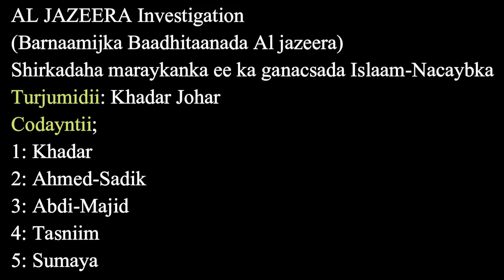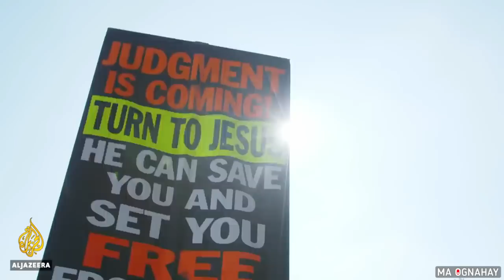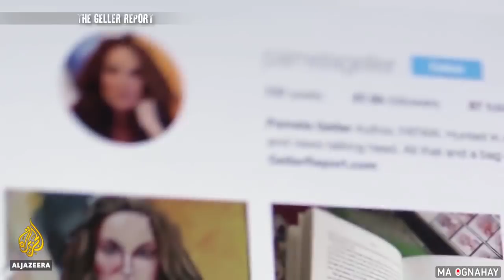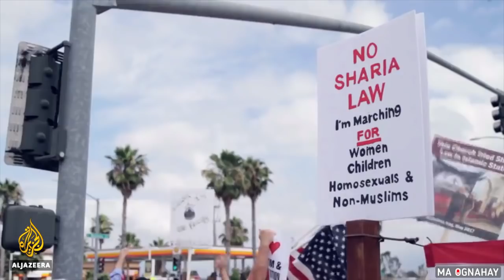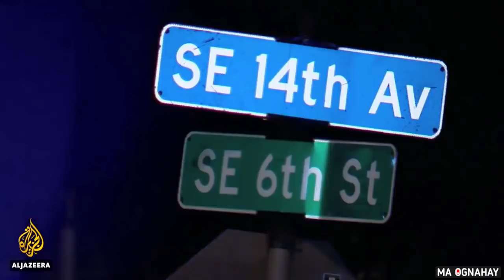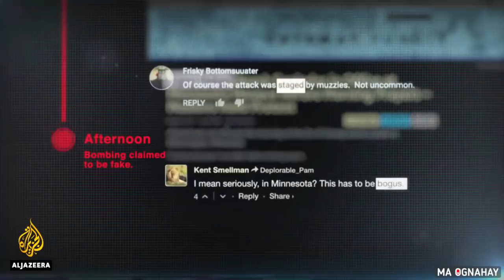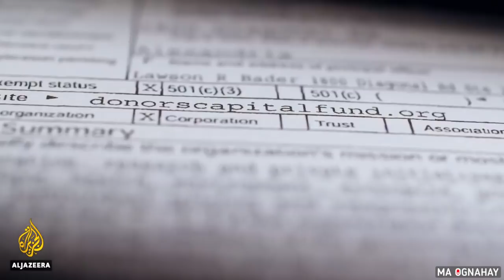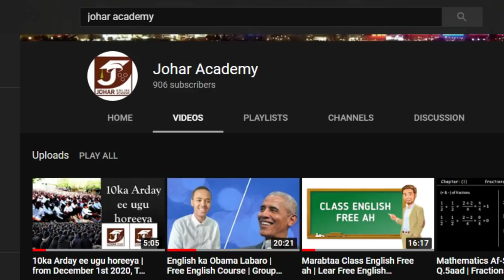Shirkadaha Islaam-Nacaybka ka ganacsada | Al Jazeera Investigations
Kanaalka MA OGNAHAY wuxuu sooturjumaa
1: Doodaha caalamiga ah ee Mulxidiinta iyo Dadka diimaha kale haysta muslimiintu lagalaan
2: khudbadaha waawayn ee jaamacadaha iyo fagaarayaasha laga jeediyo
3: Iyo muuqaalada kusaabsan "Islam International Dacwah & Documentaries"

HADAFKEENU WAA;
Isla fahan Islaamka iyo Afkaaraha Reer Galbeedka iyo Diimaha kale, Kadib Islaamnimada ayaad jeclaanaysaa